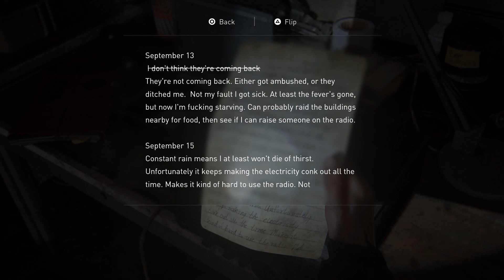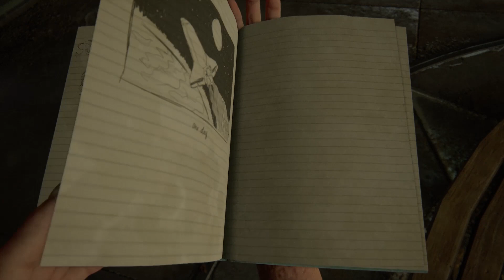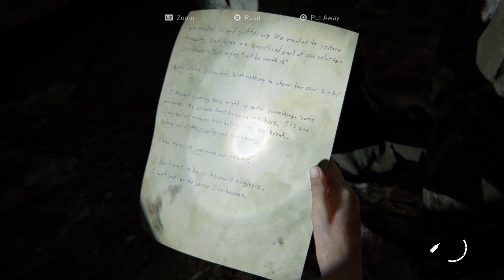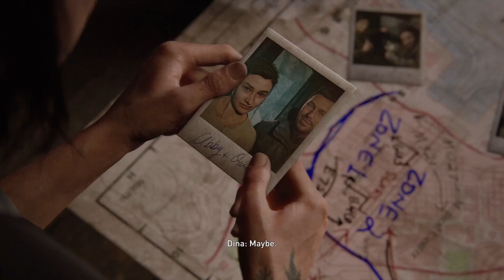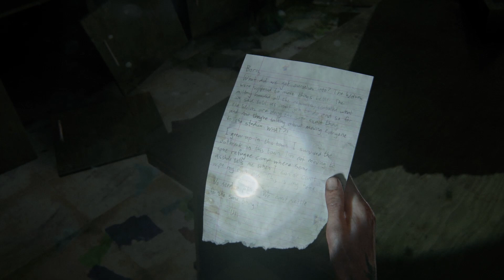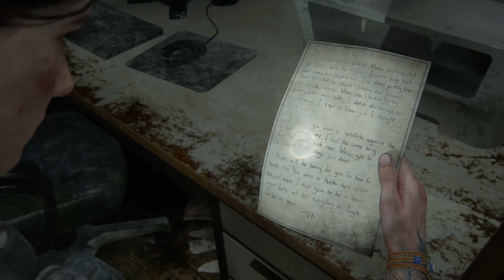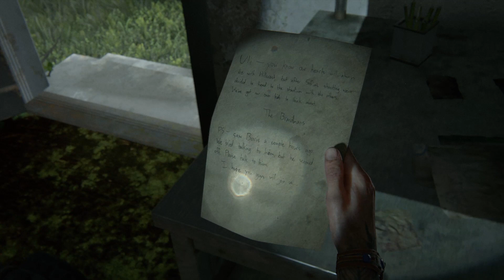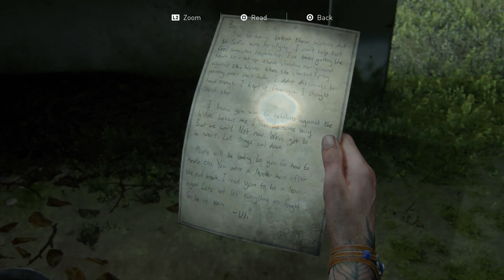The Last of Us Part 2 - Part 8 - Were going on a trip